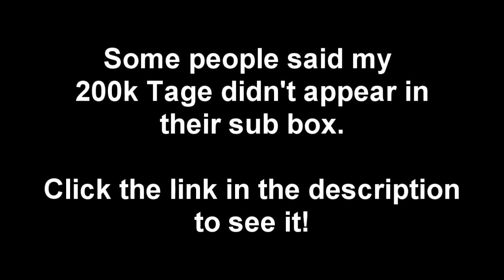200k Montage is OUT!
A number of people told me it didn't reach sub boxes, this is just incase.